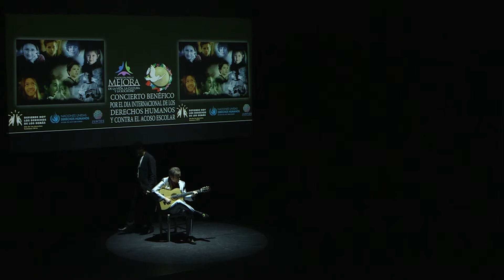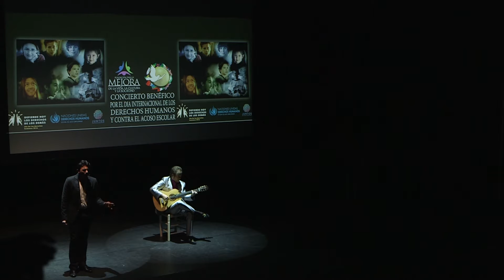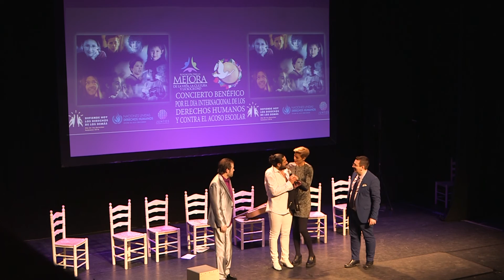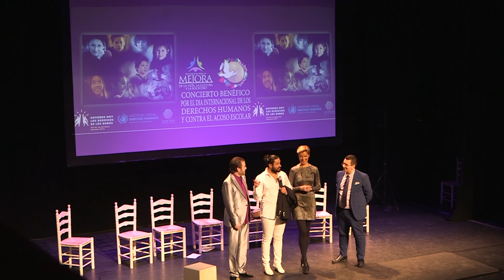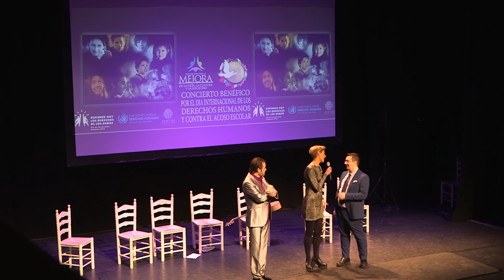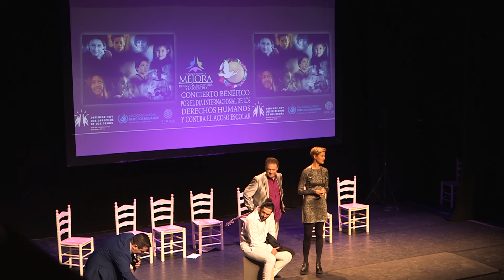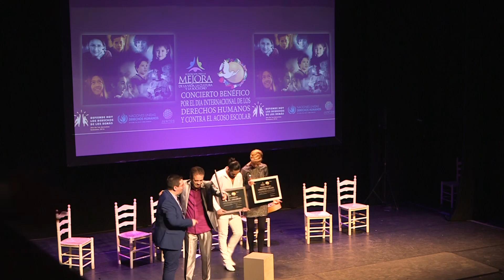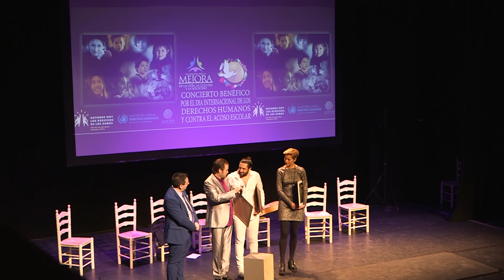MISA FLAMENCA POR LOS DERECHOS HUMANOS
Misa Flamenca de Tito Losada y Rafael Amargo como invitado especial. Evento benéfico en forma de espectáculo flamenco celebrado el día 12 de Diciembre, que es el Día internacional de los Derechos humanos. Emotivo y espectacular evento presidido y organizado por la fundación MEJORANDO LA SOCIEDAD.

Evento co-patrocinado por Solnatura, Centro de Salud Natural y Nutrición Avanzada.